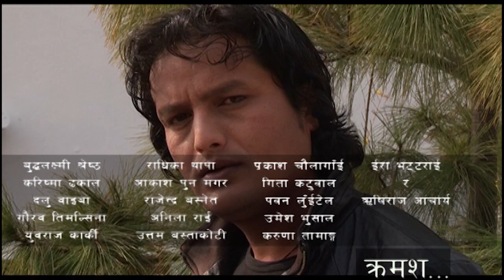Nepali Short Movie - "Sanjiwani" Episode 25 || Latest Short Movie || Super Hit Nepali Short Movie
Cast: Surbir Pandit , SitalK.C, Sangita Shiwakoti, Tika Shiowakoti, Anu Budhathoki, Khagendra Upreti, Januka Bohara
Production: R B Movies
Cameraman: Rahul Rai
Music Arranger: Arjun Pokhrel
Singers: Bikram Rai and Sapana Rani Joshi
Lyrics: Rishiraj Acharya
Production Controller: Lalit Bista
Producer: Bimala Acharya
Writer/Dir: Rishiraj Acharya